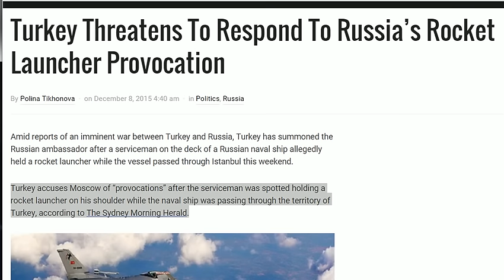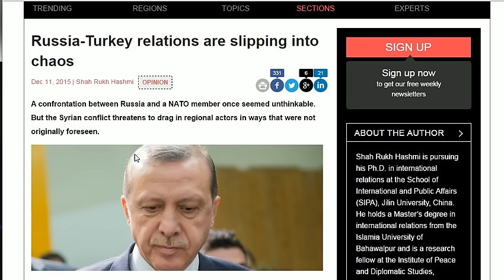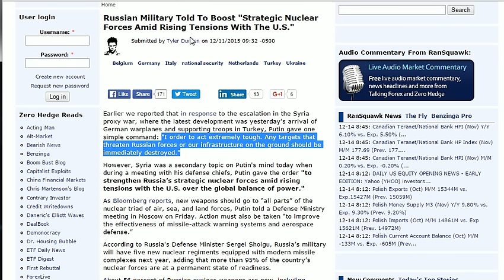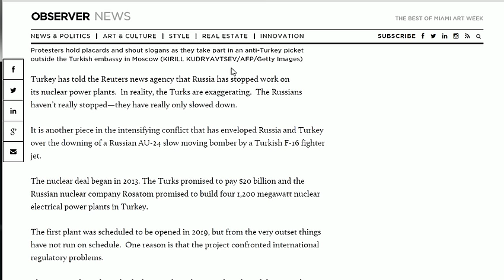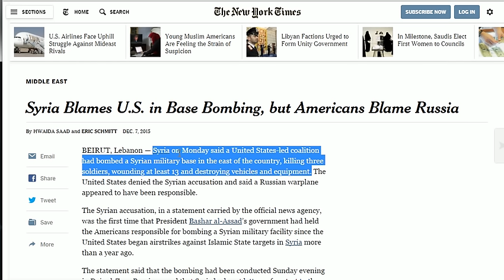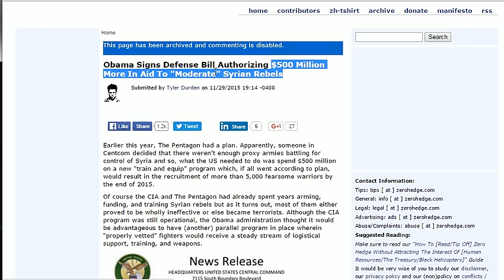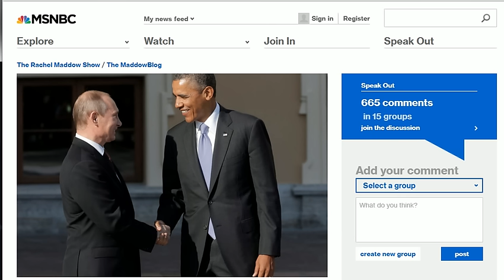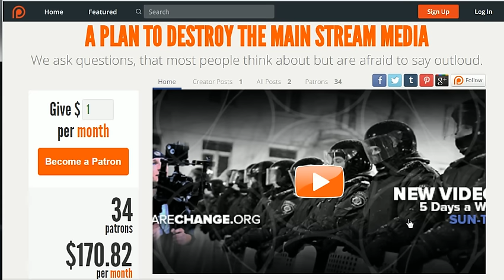What You Need To Know About Russian And Turkey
In this video, Luke Rudkowski talks about the latest news of the Russian ship that fired warning shots at a Turkish vessel in the Aegean Sea. We talk about the global implications of this and how dangerous the incident is. This video will give you a clear picture at all of the latest developments that have been happening between these two opposing global powers.

Sources

12HdLgeeuA87t2JU8m4tbRo247Yj5u2TVP